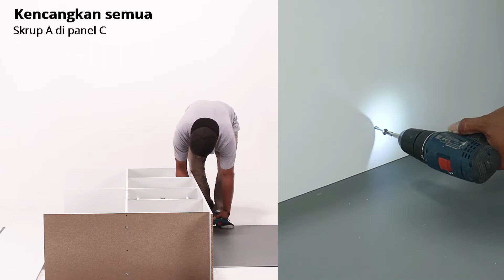TUTORIAL Rakit Lemari Pakaian Meribel 2 Pintu | Lemari Baju 2 Pintu Desain Minimalis